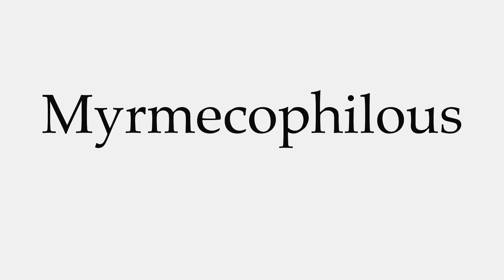How to Pronounce Myrmecophilous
This video shows you how to pronounce Myrmecophilous